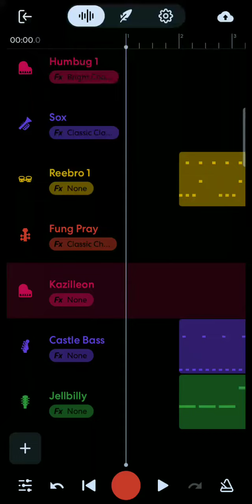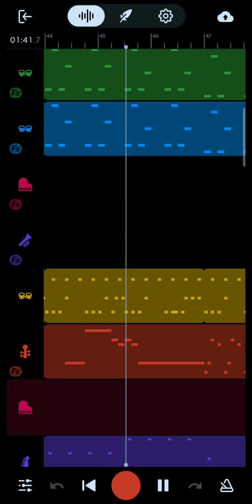Ethereal Island Cover - My Singing Monsters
I set this as my ringtone B)